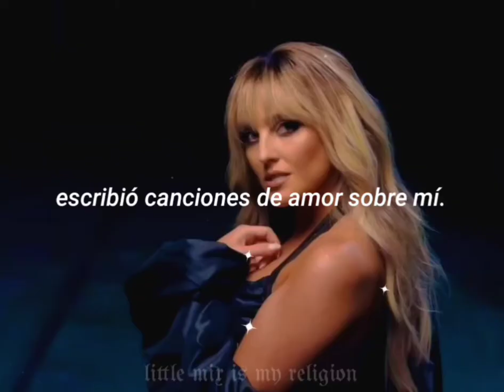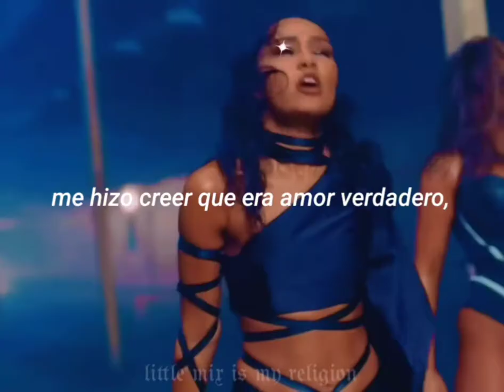Sweet Melody - Little Mix (traducción al español)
solo dura un minuto, pero bueno. 💗✨